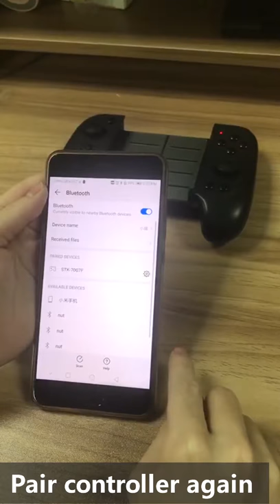BEBONCOOL Q39/DA015/DA04/B07/B07-B/Q75 Share-Delete pair history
BEBONCOOL phone controller pair disconnect soloution